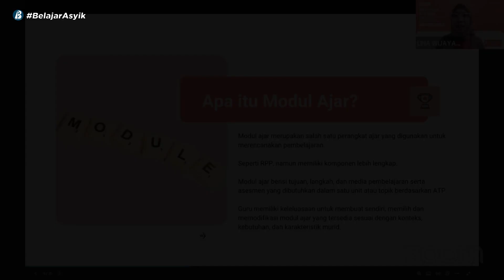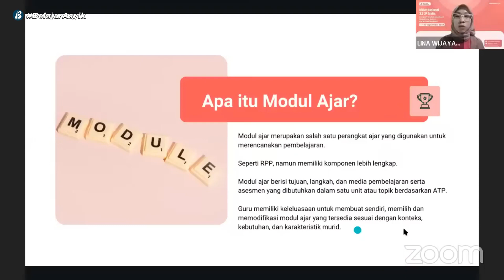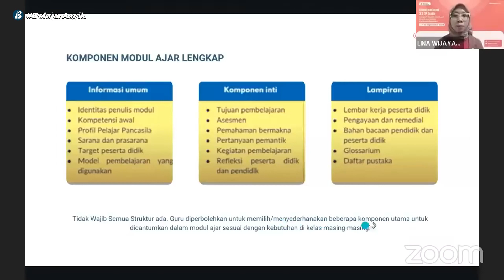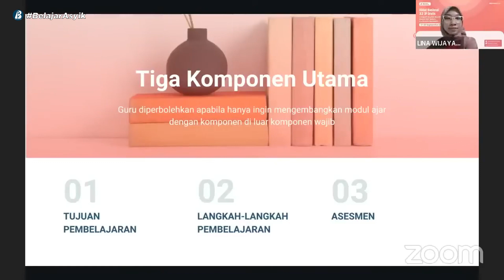Mengenal Apa Itu Modul Ajar dan Komponen Di Dalamn